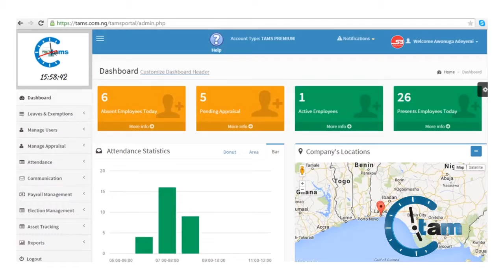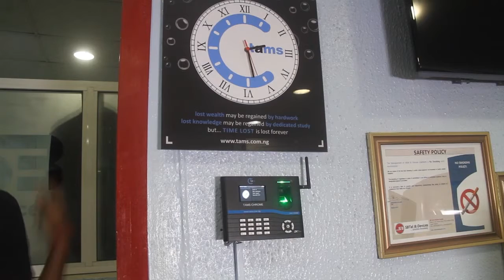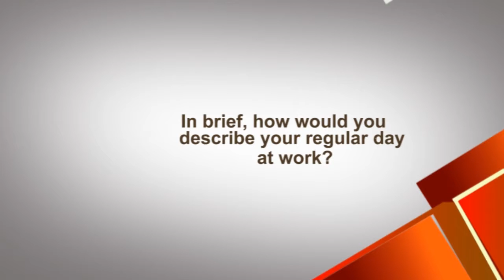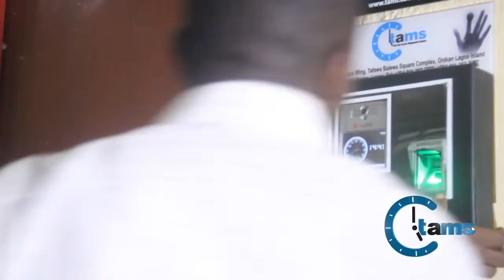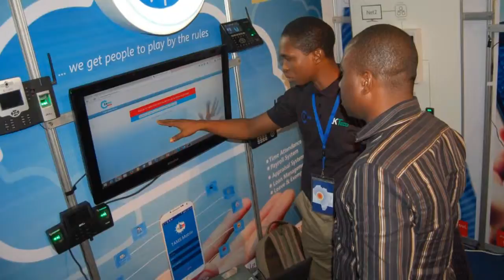TAMS AMBASSADOR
TAMS Ambassador is a reward mechanism to encourage staffs to imbibe the culture of Timeliness. It is a monthly recognition of the most punctual staff of the organization which will be generated from the TAMS portal. At the end of the month, a winner is selected as the Ambassador for the month, from computation across companies